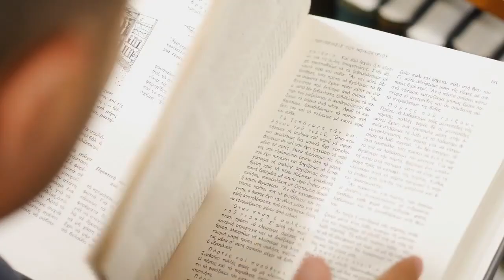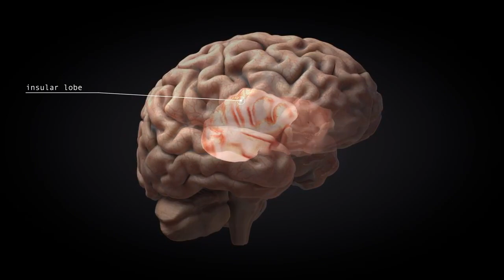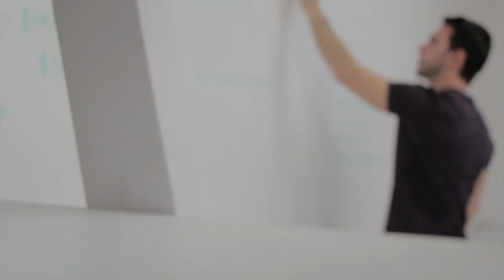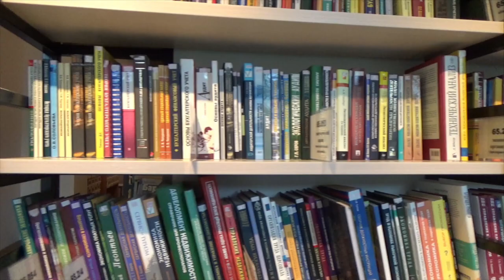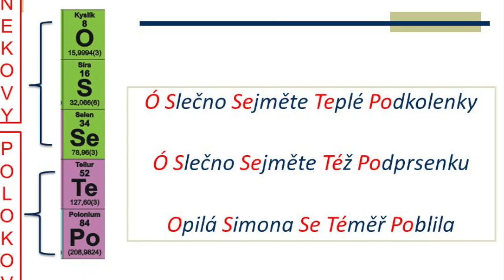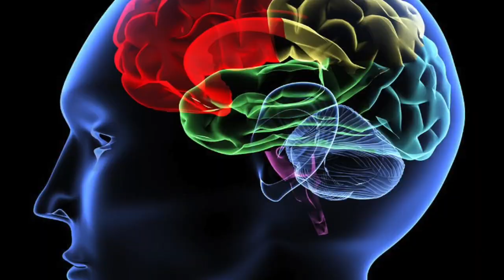TOP 10 JAK SI LÉPE ZAPAMATOVAT UČIVO nebo cokoliv jiného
Také mate problem s tím, že se něco naučíte a za hodinu většinu z toho úspěšně zase zapomenete? Pokud ano, tak se vám bude dnešní video celkem hodit. Objasníme si co se děje v našem mozku, když se učíme a proč vůbec zapomínáme to co jsme se už jednou naučili. Dále si pak projdeme 10 typů a technik jak si věci lépe zapamatovat.